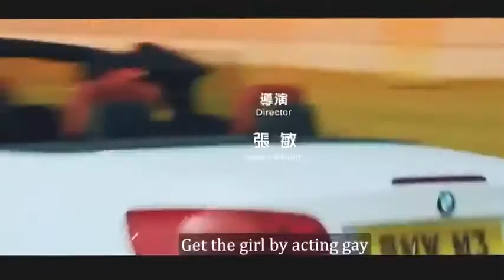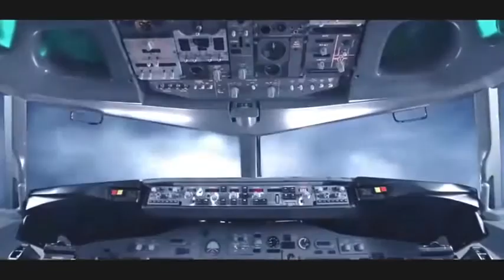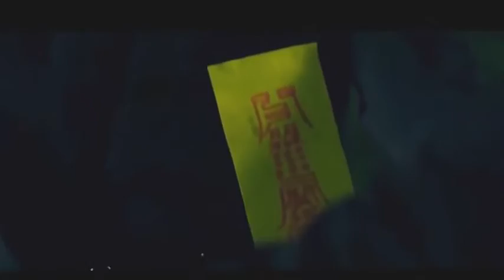Best Sci Fi Movies 2016 Action Movies 2016 Full Length Hollywood New Adventure Movies ᴴᴰ